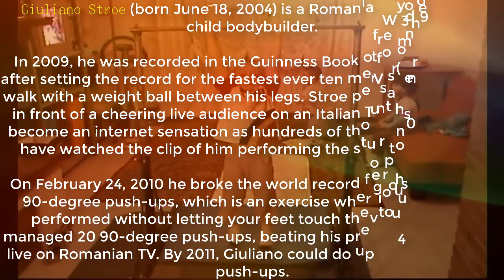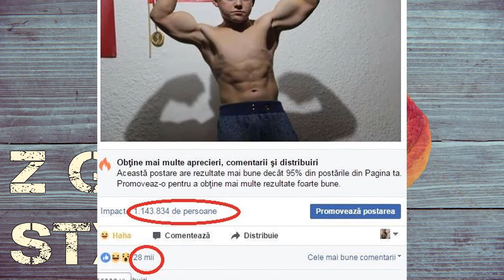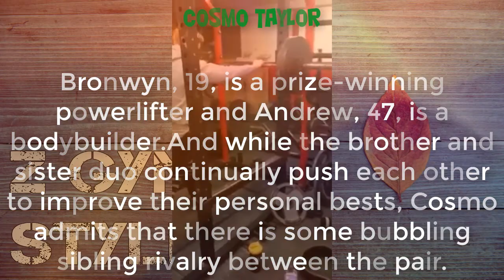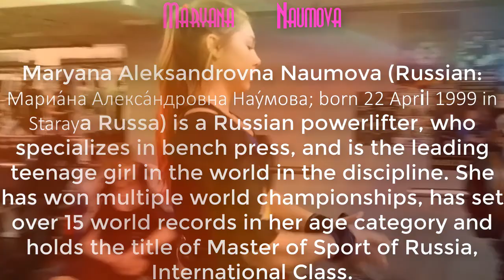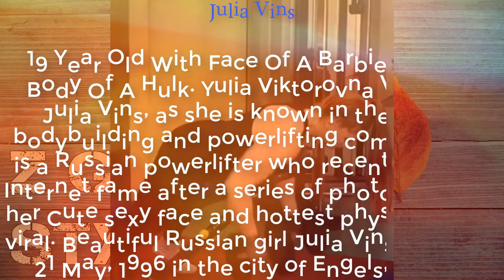Very Muscler Kids (Boys&Girls) Z GYM STYLE 🙀⚡️😵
Top 10 of the most muscular kids in the world (Claudio Stroe,Cosmo Taylor,Julia Vins,Maryana Naumova)

Description:
When we think about physical strength and power, it is easy to draw a series of functions related to celebrities in these sports and movies. Any football fan can list these players on TV all weekend and week and list a large number of players who have considerable strength. Those who have a strong interest in strength may be familiar with the participating bodybuilding contest and build their own muscle tension through much of the weightlifting. (Another name for the superhuman Hulk original) Arnold Schwarzenegger and Lou Ferrigno is one of the legendary 1970s, probably the icon of intensity. This image will be further improved in the 1980s, as both scales are emphasized and intensity plays an actor's role.
From Away Arena, Arena, TV shows and movies will continue to give us some clear and strong character. Actor Tom Hardy (Tom Hardy) in real life efforts to increase its strength, more importantly, he is shown on the screen Batman rival Bernie (Bain) and on "Dark Knight Rise" It is. People addicted to the mountain power game is a weightlifting record in real life. This role I know who is the possibility of knowing people who do Hafthor Bjornsson. Although this is a field of male dominance, the most powerful person of the topic, women 's contribution is increasing with increasing attention. More popular than female bodybuilding In the past decade, the influx of women's WWE wrestlers has increased significantly.
Yes, "The world's strongest" When we try to draw the appearance of "power", most people try to think of Arnold Schwarzenegger (Arnold Schwarzenegger) and other adults. However, it is not the only conspicuous figure in adult physical fitness. Children have been caught several headlines from infants to teenagers, showing incredible muscle mass and strength over the years. In "the world's strongest" discussion, they are usually small and weak, and usually rarely talk about children, yet they have developed satisfactorily yet. Also, although most children do not want to turn on theirs to mini clowns, but most adults believe that children are still under development, heavy weightlifting is not appropriate. Beyond other children of other ages so far - in any case, the number of children shows little amazing strength and ability.
The next video seems to be the ten most powerful children in the world. Because hereditary diseases live with high body images and culture and family forces, these children are reflected in the impressive strength. In the future, you are 9 and 14 years old infants, all the strength and power than most large adults. Today, its performance is strong, can be a boys student, which is very similar to the area of ??the most powerful kids with the growth power of the world related to games related to a considerable number of girls.
We Be The Best Step By Step (YesWeAre)